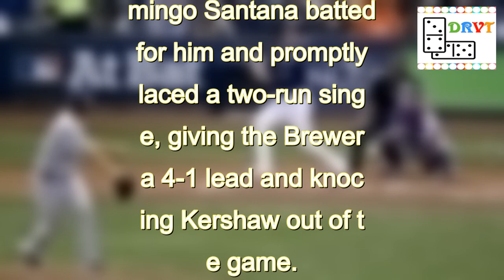NLCS Game 1: Brewers reliever Brandon Woodruff hits historic homer off Dodgers ace Clayton Kershaw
The Brewers are turning the whole idea of pitching on its head in the 2018 postseason. Bullpenning is the buzzword for Milwaukee's October success. Right-handed reliever Brandon Woodruff has been a big part of that strategy.  Woodruff was the first pitcher out of Milwaukee's bullpen Friday in Game 1 of the NL Championship Series and was expected to go multiple innings. That's why he got to hit in the bottom of the third against Dodgers ace Clayton Kershaw.   MORE:   Watch Dodgers-Brewers live on fuboTV (7-day free trial)    Woodruff, a converted starter, made the most of the at-bat:    NLCS:  Keys to Dodgers-Brewers matchup    Woodruff's drive was the second of his major league career and the third of his professional career, but who could have expected a reliever to go deep against Kershaw in the playoffs?   UPDATE: As if Woodruff taking Kershaw deep wasn't odd enough, we now have this tidbit:   Brandon Woodruff is the first left-handed hitting pitcher to homer off a left-handed pitcher in postseason history, and he does it against Clayton Kershaw.— Joe Trezza (@JoeTrezz) October 13, 2018    UPDATE 2: Woodruff didn't get a second at-bat even though his spot came up in the bottom of the fourth. Domingo Santana batted for him and promptly laced a two-run single, giving the Brewers a 4-1 lead and knocking Kershaw out of the game.